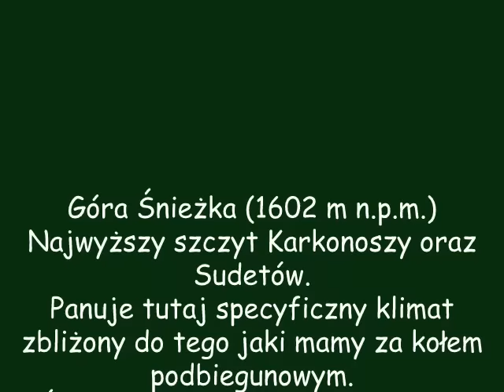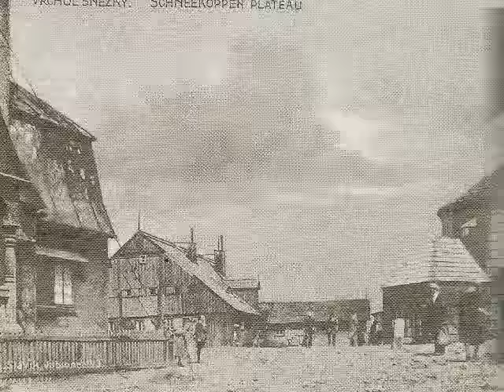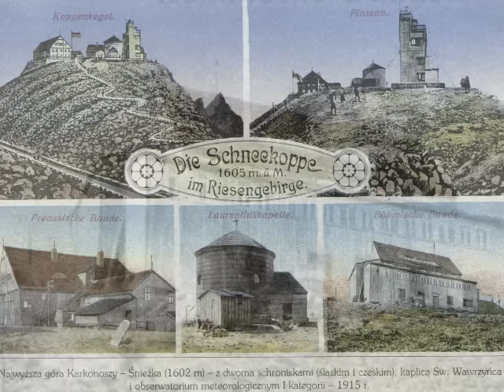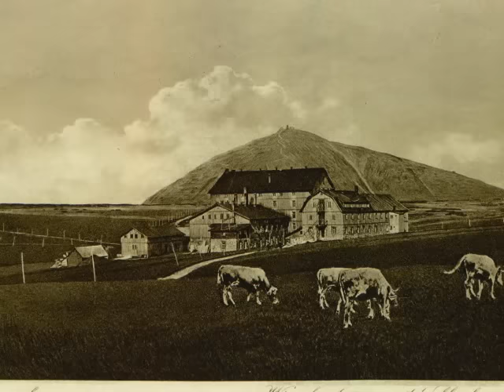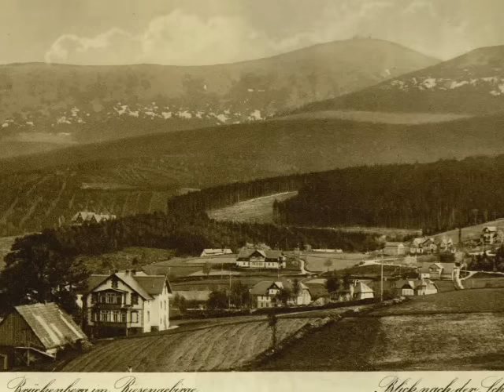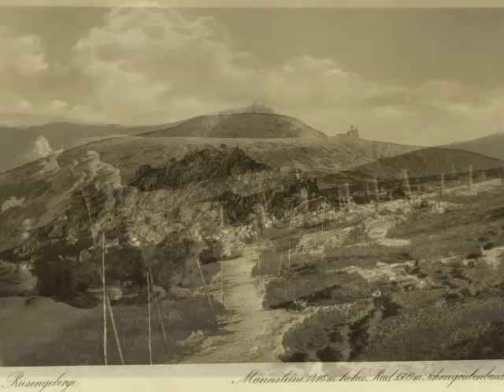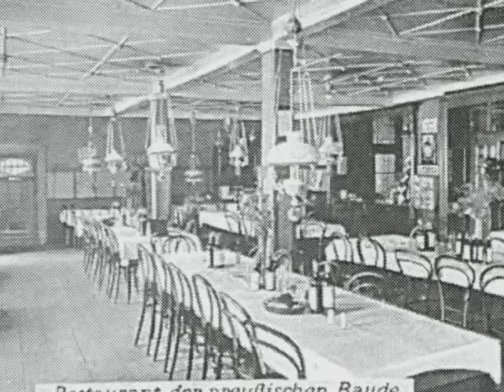ŚNIEŻKA i jej okolice dawniej, początek XX w.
Karkonosze, będące górami starymi nie tylko w kategoriach geologicznych, z racji granicznego położenia mają bogatą i wielowiekową  historię. Góra Śnieżka odegrała znaczącą historię w kulturze Śląska i Czech